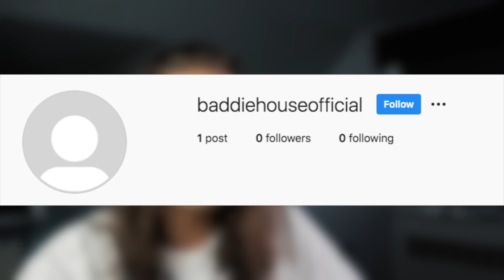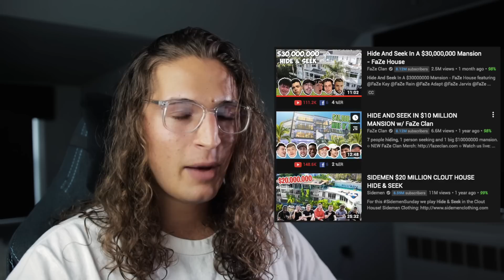Influencer Houses are the Worst